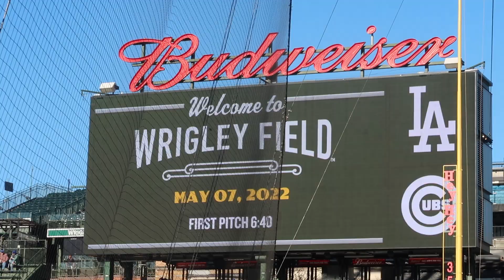Wrigley Rooftop Living & Umpire Shenanigans! | Dodgers vs Cubs| Vlog Episode 10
In this edition of The Fireball Review, the softball crew and I stay in the rooftop building at Wrigley Field ,and photobombing fun with MLB Umpire Laz Diaz! Meanwhile, the Cubbies and Dodgers battle on the field in the second game of a day night doubleheader!